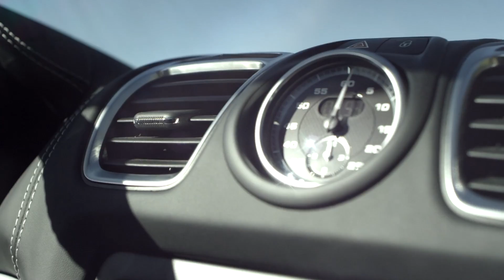Porsche Boxster Spyder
Tranquilli, non è uno scherzo per il 1 di aprile e la performante roadster è ordinabile, da oggi, nei dealer Porsche !!